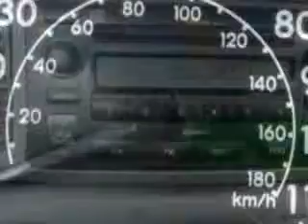2007 Toyota Corolla LE Joseph Toyota of Cincinnati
2007 Toyota Corolla LE- Imagine driving this Silver 2007 Toyota Corolla LE, equipped with a 4 Cyl. engine and an automatic transmission with only 22,286 miles. Enjoy an exceptional 38 miles to the gallon on this great car with features like Tilt Steering Wheel, Cruise Control, Power Steering, Power Brakes, Power Door Locks, Power Windows, AM/FM Stereo Radio, and much more. Enjoy the drive and have peace of mind in this 2007 Toyota Corolla LE. See us at Joseph Toyota of Cincinnati today!
Miles-  22,286
VIN- 2T1BR32E47C829484

Joseph Toyota of Cincinnati
9101 Colerain Avenue
Cincinnati, Ohio 45251